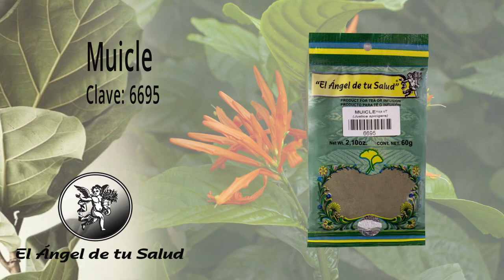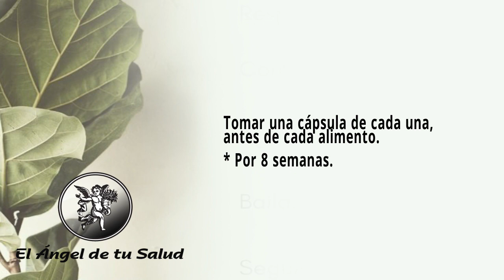FÓRMULA HERBOLARIA PARA TRATAR EL HÍGADO LENTO